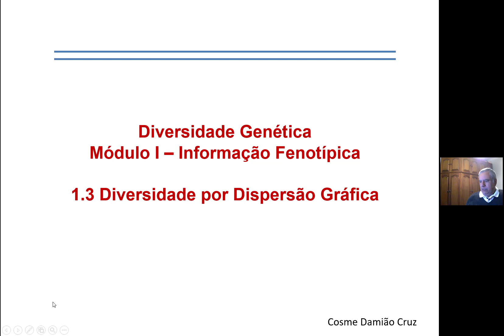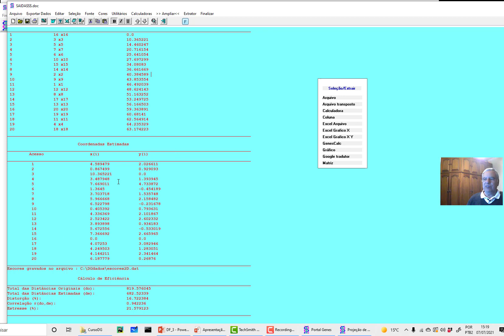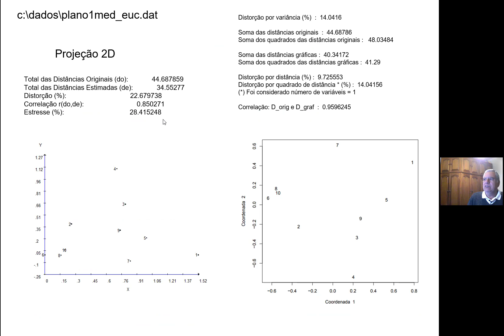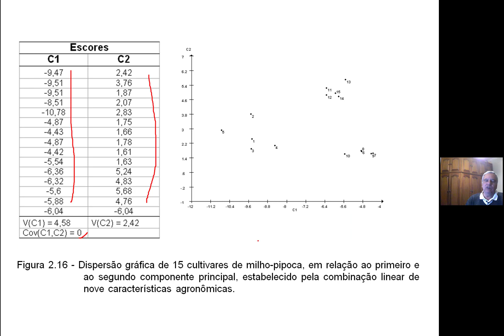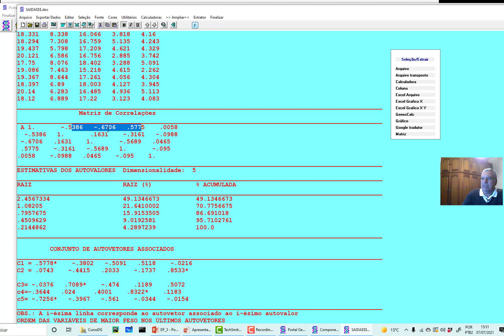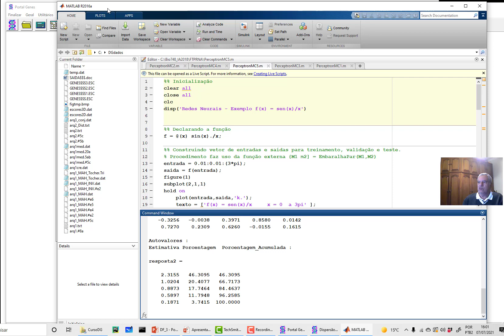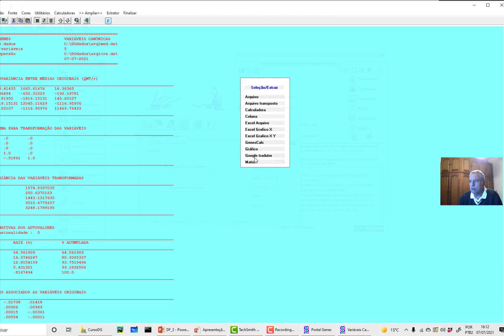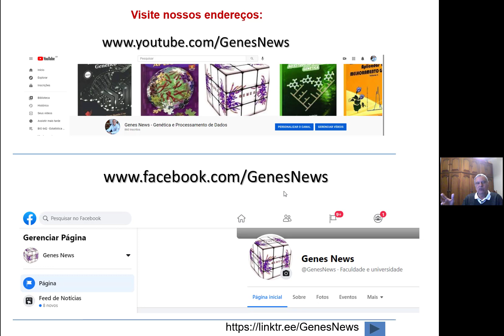Diversidade Genética - Programa Genes Módulo I - Parte 3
Diversidade genética baseada em informação fenotípica. Métodos baseados em dispersão gráfica. Componentes principais. Variáveis canônicas. Projeção 2D e 3D. Coordenadas principais.